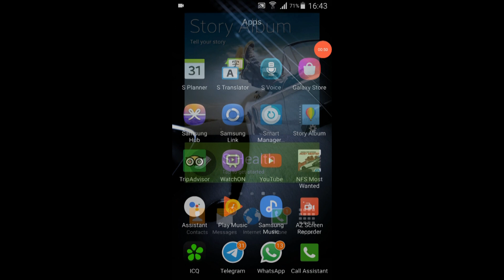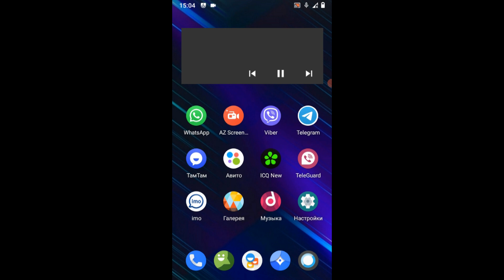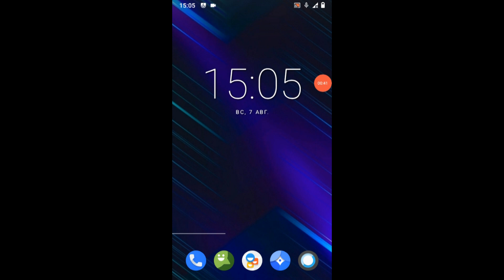Double Over the Horizon Incoming call Samsung Galaxy S4+Samsung S4 Mini Android 11 Screen Recorder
Double Over the Horizon Incoming call Samsung Galaxy S4+Samsung Galaxy S4 Mini Android 11   Screen Recorder